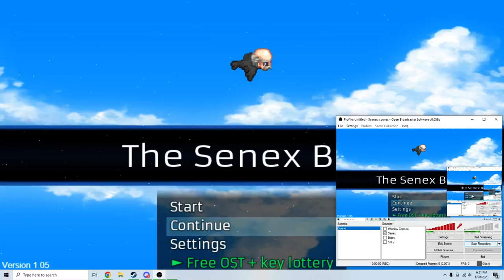The Senex Bird - Part 8